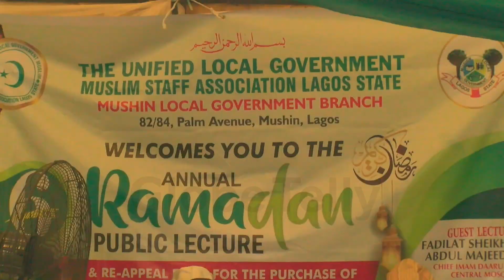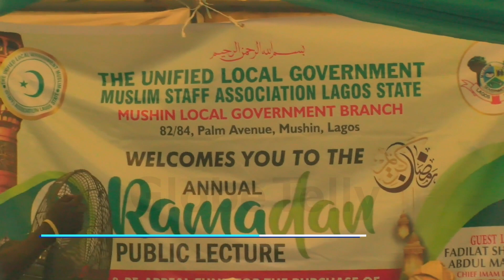CLERICS URGES MUSLIMS TO LEAD EXEMPLARY LIVES IN MUSHIN LGA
The United Local Government Muslim Staff Association, Lagos State, Mushin Local Council branch held the annual Ramadan lecture in the council secretariat recently.

The annual lecture, with the topic, “Leadership and Followership: The Islamic Perspective,“ was delivered by seasoned Islamic scholars, with the staff and council authority in attendance.

The executive chairman Emmanuel Bamigboye urged Muslims to demonstrate the lessons of love, kindness, and good neighbourliness as taught by the holy prophet.